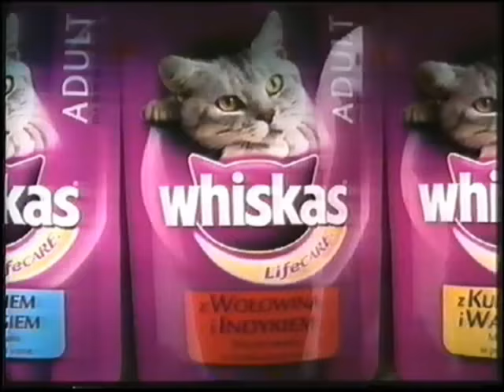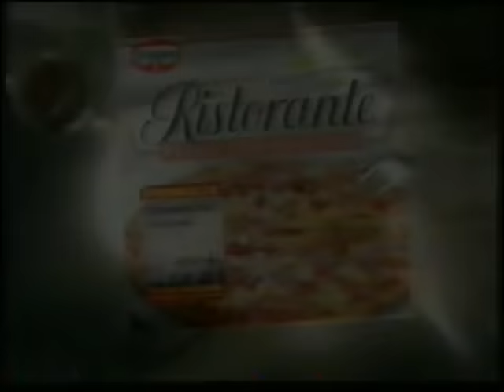polsat blok reklamowy i zapowiedzi z 23 listopada 2003 roku cz 3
startujemy nową porcją reklam z polsatu obejrzymy 11 reklam oraz 2 zapowiedzi